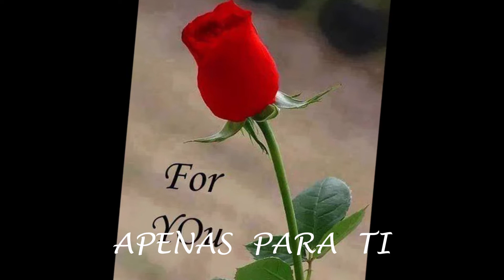APENAS PARA TI.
APENAS     PARA    TI .   PARA    OS   ROMANTICOS    DE    PLANTÃO